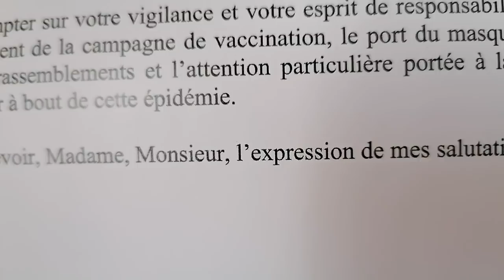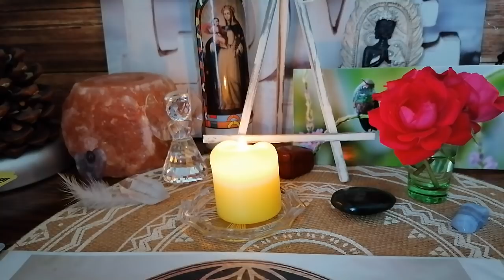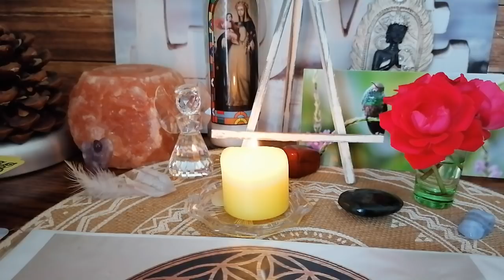Intuitions, voir en arrière, grèves et autres 👁️🌈🙏🌌🤔😏🙄✨✨✨😇🥰😍😘💞🌩️